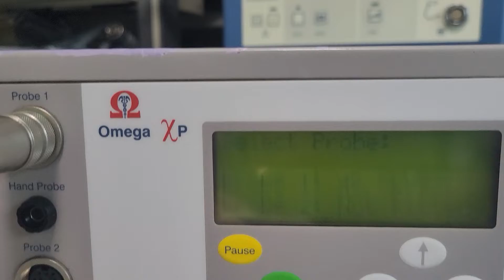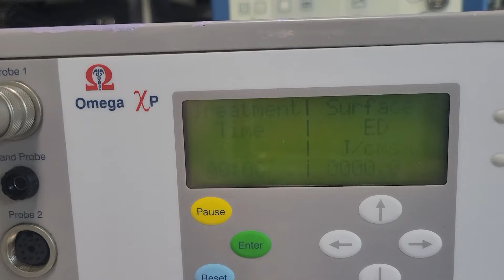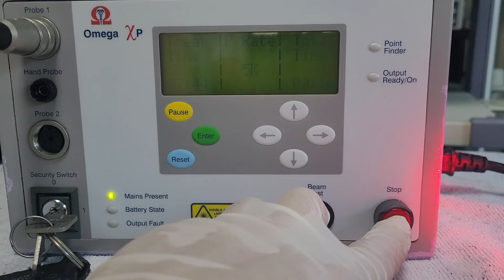(A) Omeg XP Las